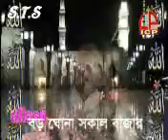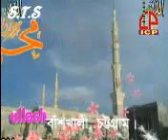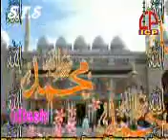আমি মদিনার ভিখারী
শায়ের মাওলানা মুহাম্মদ সরওয়ার কামাল আজিজি 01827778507